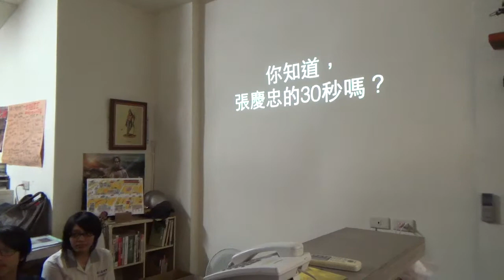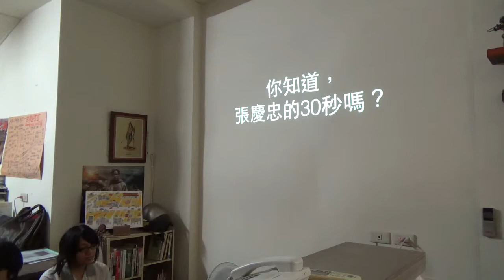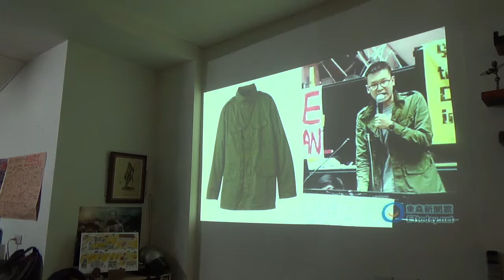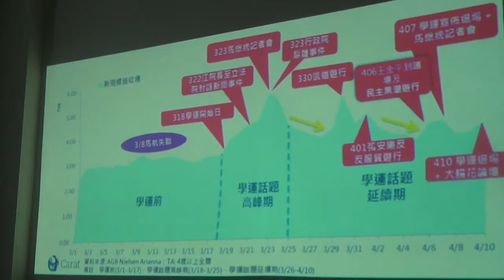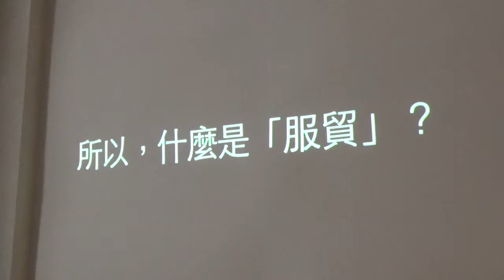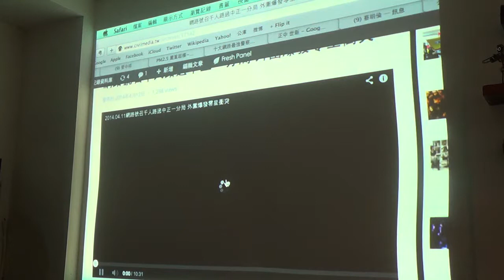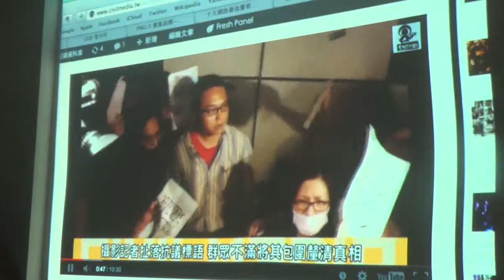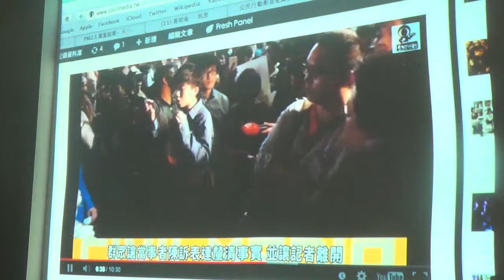140418 管中祥：媒體X太陽花---兼談社運工作者的媒體(1)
我們期待客觀中立的媒體~~

所以當媒體把參與社運的公民扭曲得跟鬼一樣，我們會憤恨不平！我們會路過電視台！那如果媒體把公民扭曲得跟神一樣呢？

另一個重點是神鬼之外，我們有搞清楚社運的訴求了嗎？